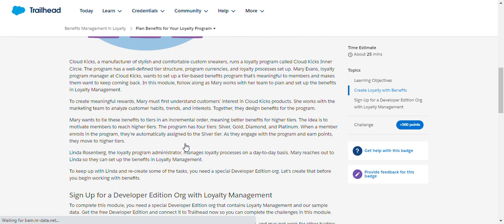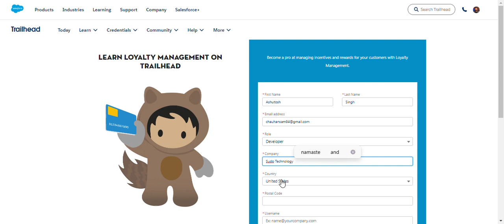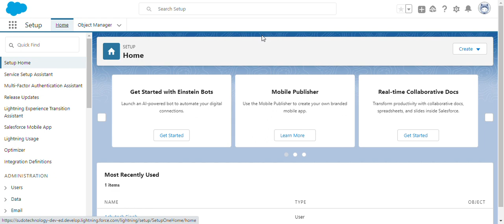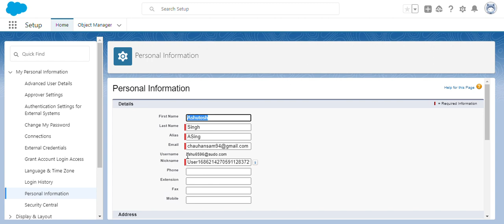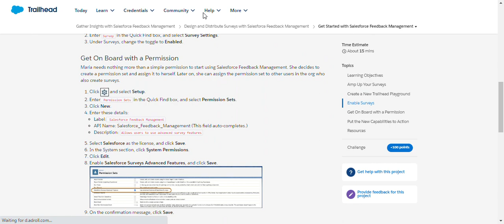Benefits Management in Loyalty | Plan Benefits for Your Loyalty Program | Salesforce Trailhead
Module: Benefits Management in Loyalty
Create member benefits to motivate members and improve engagement.
Unit-1: Plan Benefits for Your Loyalty Program

Solution of Salesforce Trailhead -  Benefits Management in Loyalty

salesforce
salesforce developer
salesforce crm
salesforce cpq
salesforce intergation
salesforce trailhead

trailhead salesforce
trailhead

Thank you for choosing our channel as your Salesforce learning companion. Let's embark on this exciting journey together, empower ourselves with Salesforce skills, and unlock limitless career opportunities. Good luck, and let's dive into the world of Salesforce Trailhead!